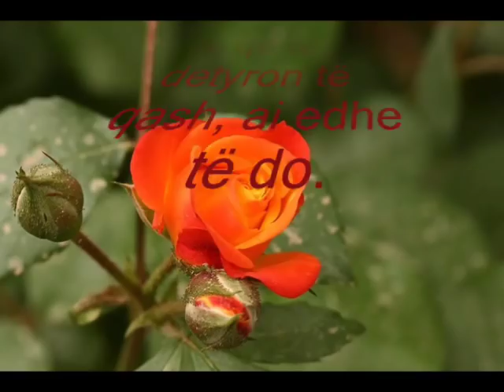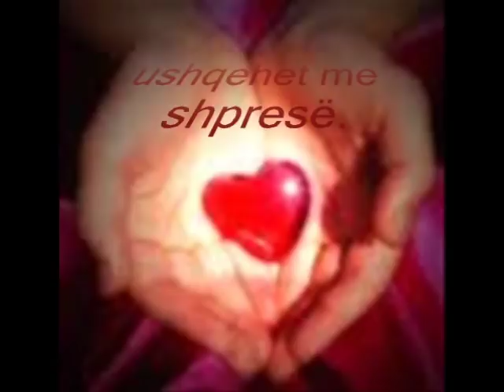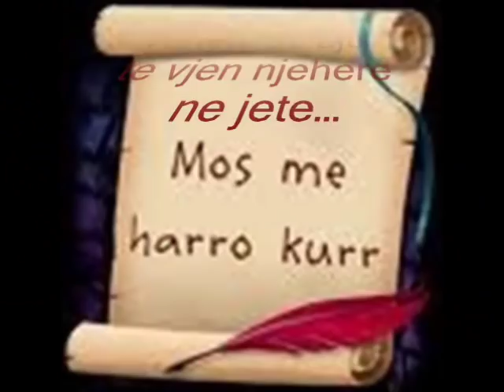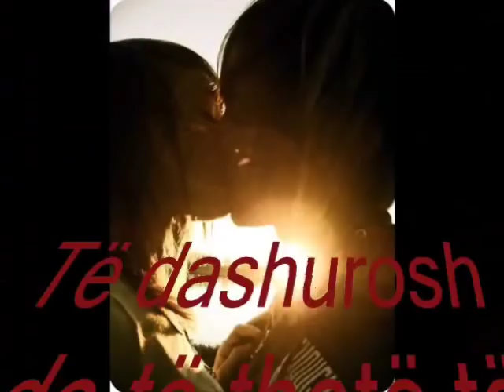julian xhafa best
titulli:dashuri me shikim te pare. kendon :julian xhafa. muzika:jorgos lazaru. jane fjale te dala nga zemra .eshte e bukur dashuria dhe ketu shkruhet e verteta historia dashuria eshte ringjallja qe ju kerkoni dashuria eshte pasqyra e drites qe ju jetoni se dashurin nuk e mposht as djadhi dot se dashuria eshte gjeja me e bukur dhe me e vecanta ne kete bot. shikim te kendshem